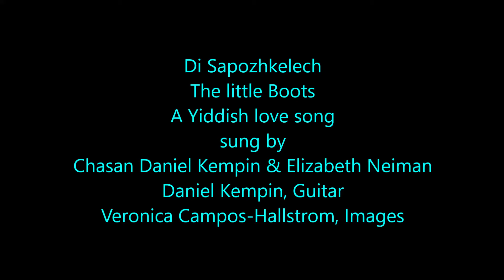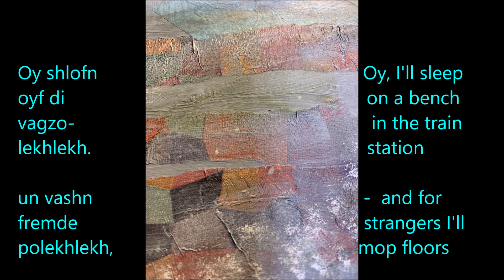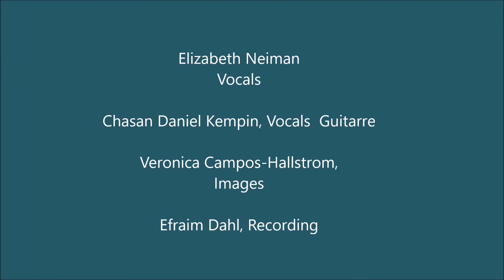Di Saposchkelech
Di Saposchkelech... the little boots.
I'll sell my little boots... I'll sleep on a bench in the railway station... I'll scrub floors for strangers... just to be together with you.

A yiddish love song, sung by Elizabeth Neiman & Daniel Kempin. Images by Veronica Campos-Halstrom